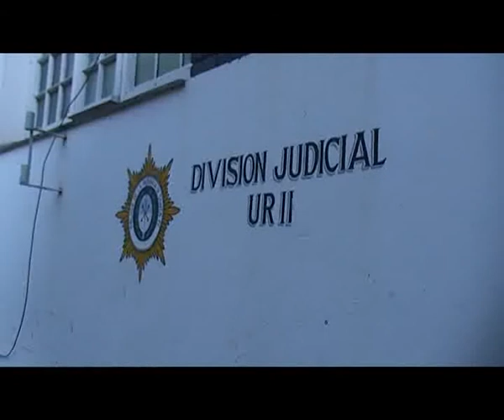Detienen a familiares de "Pimpi" Camino en un operativo policial en Rosario